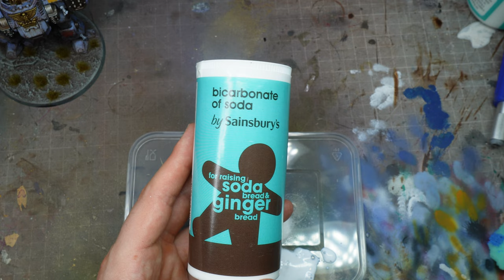PAINTING SPACE WOLVES for Warhammer 40k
Hi everyone!

Welcome to the next video in the @TheArmyPainter series! Today I'm bringing you some heavily battered and Space Wolves but still going for that classic blue/grey plate!

If you have any questions just pop them in the comments below!

Rob